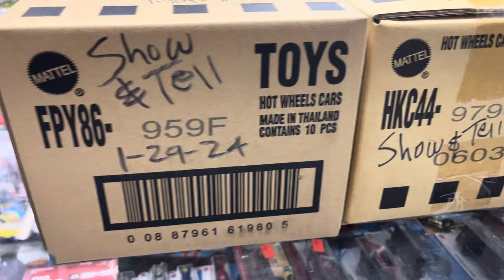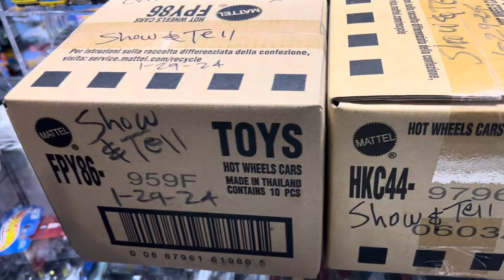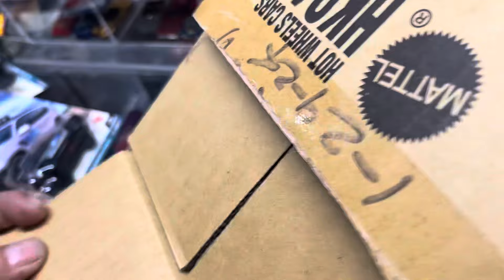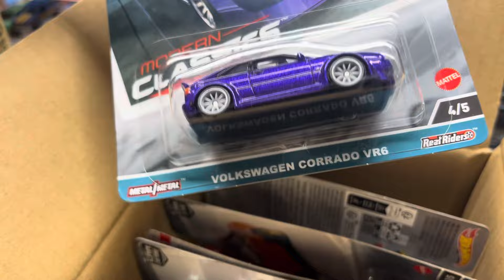Playdays Collectibles Monday night unboxing & Hotwheels show & tell. 1.29.24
It’s that time again for Hotwheels unboxing and Hotwheels show and tell. This is the last video for tonight. Good night and prayers for everyone. 🚗Playdays Collectibles is now open!. Thank you for your business and support. Don’t forget to visit my YouTube channel